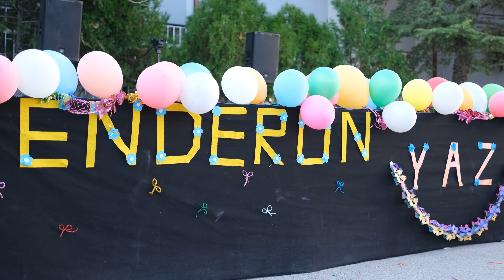2024 Enderun Yaz Okulumuzun Kapanış Programı Klibi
HER GÜZEL ŞEYİN BİR SONU OLDUĞU GİBİ,
BU GÜZEL ŞEYİN DE SONUNA GELDİK.
HER SON YENİDEN BAŞLANGIÇLARA GEBEDİR.
2024 Enderun Yaz Okulumuzun Sonuna Geldik.
Kapanış Programı Klibi Sizlerle...